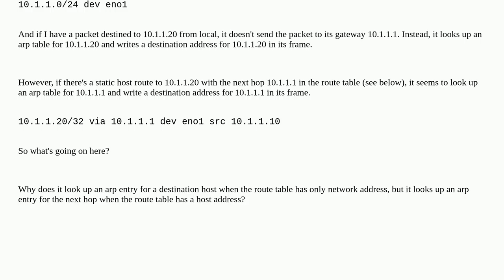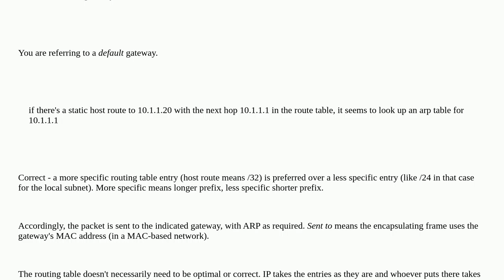What's the difference between host routes and network routes for layer 2 destination selection?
A special thanks goes out to the community

  route mac-address